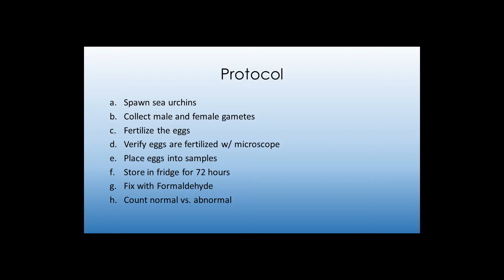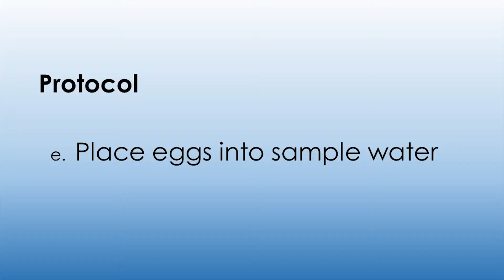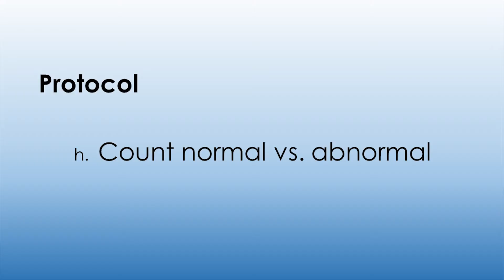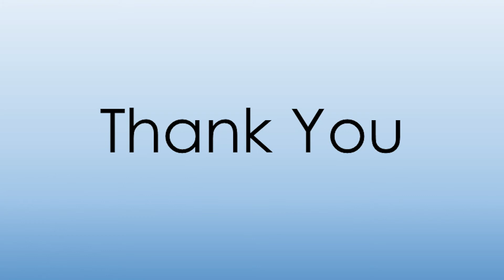Sea Urchin Bioassay - The Salish Sea Research Center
Funding support through EPA Tribal Ambassadors Program, EPA grant # 83696501

Andres Quesada
Karlee Cooper
John Rombold
Rosa Hunter
Thayne Yazzie
Misty Peacock

Salish Sea Research Center
Northwest Indian College